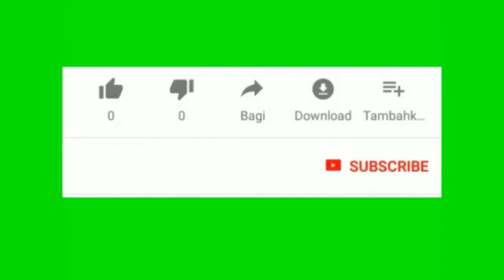analysis design fabrication of Friction stir welding machine project / ansys analysis project center